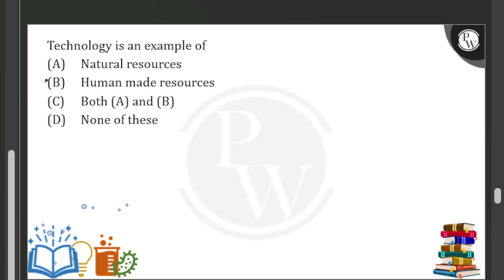Technology is an example of....